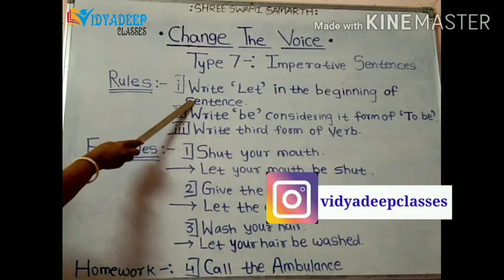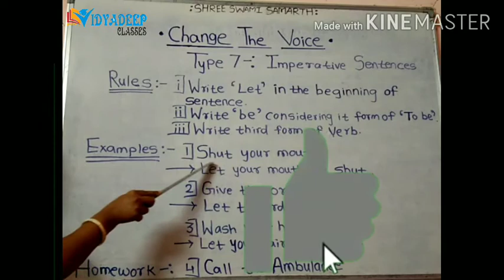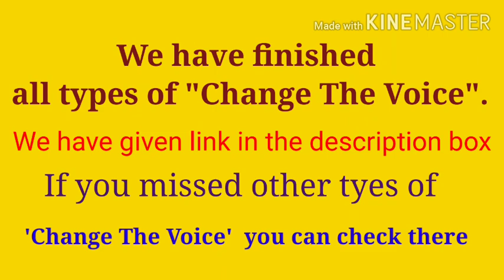English Grammar -- Change The Voice -- Type 7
In this video , we are talking about 7th type of change the voice.

To See All Videos Of Change The Voice
Click On Playlist Link: